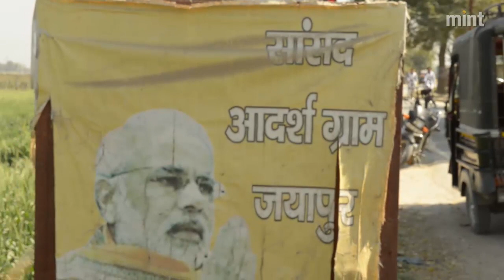What’s Narendra Modi’s adopted village Jayapur in Varanasi like?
UP Assembly elections 2017: In November 2014, Prime Minister Narendra Modi adopted the Jayapur village in his Lok Sabha constituency.